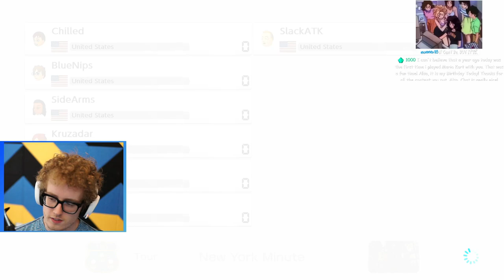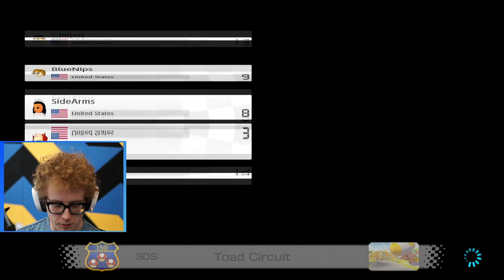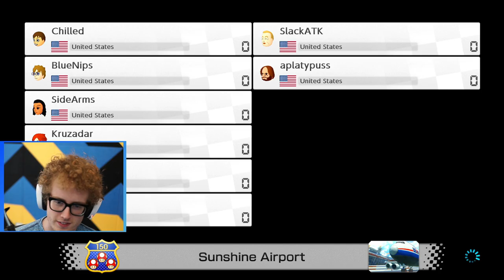THE MUSHROOM GORGE CUT - Mario Kart 8 Deluxe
Recorded Live!